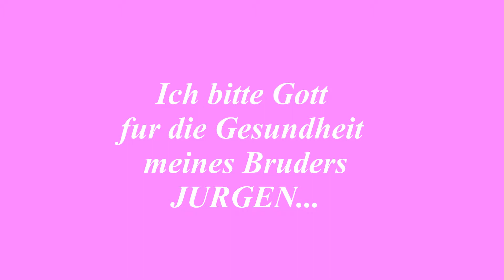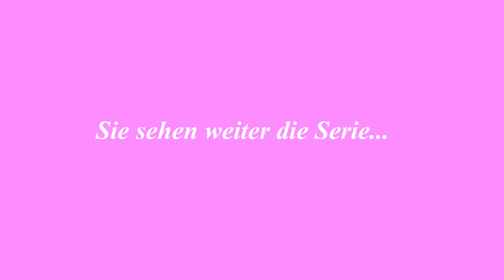Mein bruder JURGEN